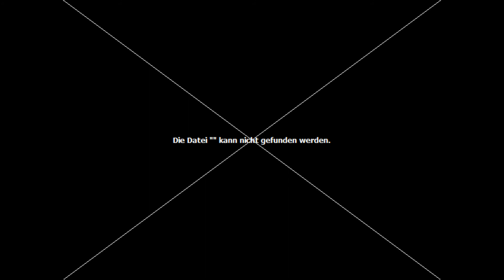Mein Herz schlägt nur für Bayern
Gesang: Heinrich Stephan
Original Rhythmica Duo